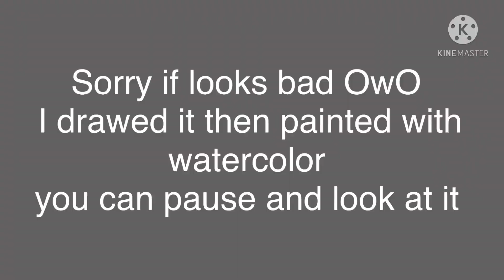I drawed this for Phantøm Phøenix! I hope you like it :)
I drawed it then
Painted it with watercolor

I think it kinda looks weird though OwO